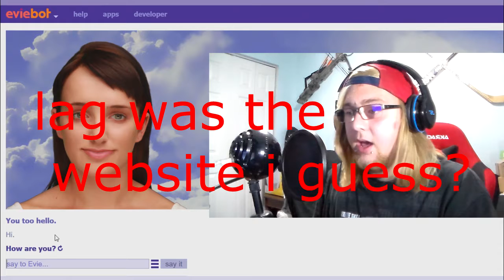shes a dirty girl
I hope you guys enjoy and if you could take a little more time out of your day and subscribe and like this video it would really mean a lot thanks guys bye :p

i always answer you guys on twitter come say hi :D